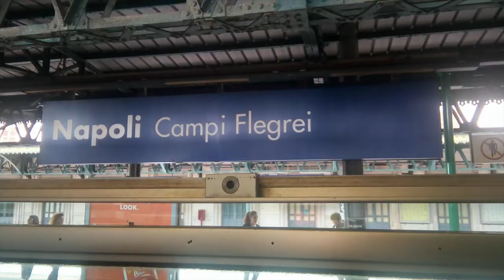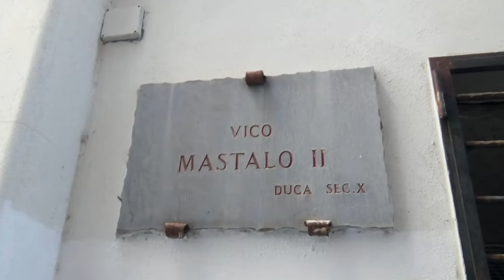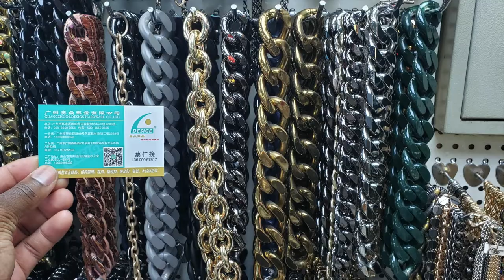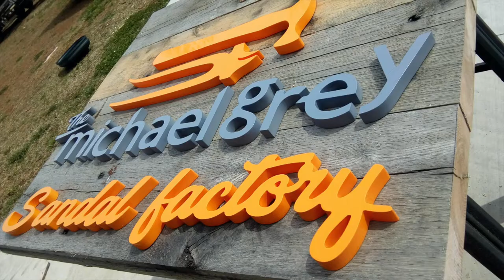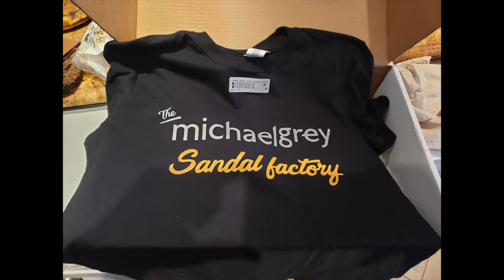indie gogo campaign Michael Grey Sandal Factory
10 years in the making of our brand.